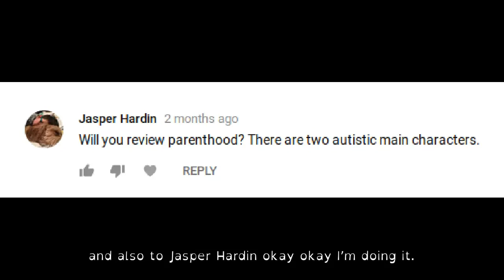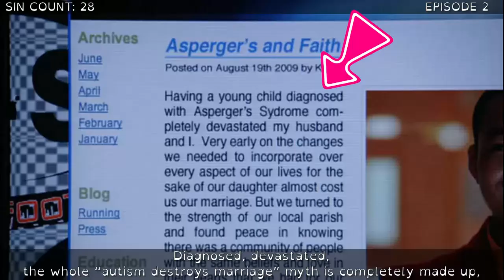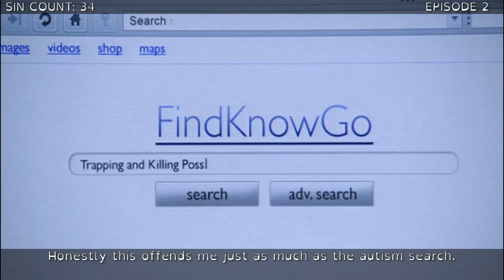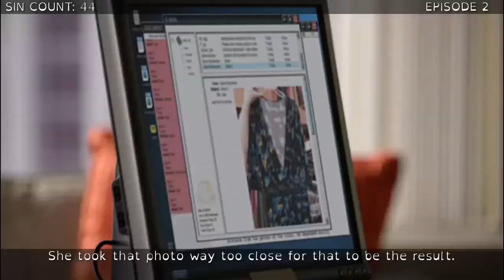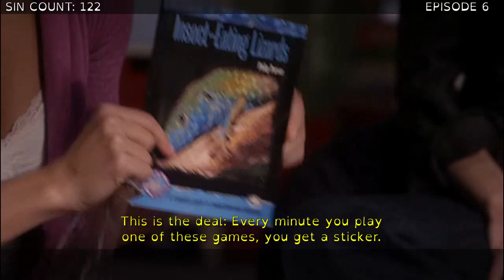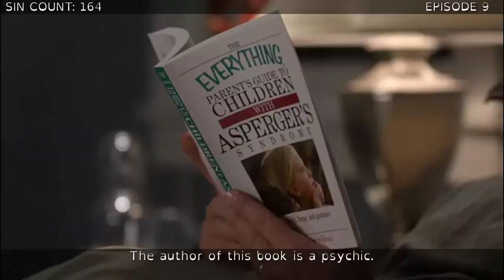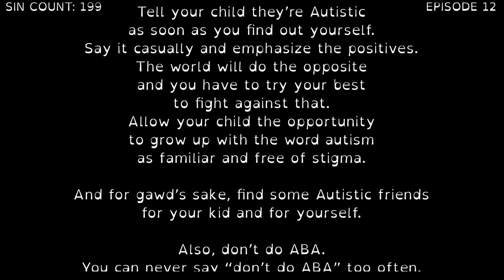Everything Wrong With Parenthood (Season One) | Autism Sins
Sinned by popular demand! Don't worry, this show isn't just a bunch of parents complaining about how hard it is to raise an Autistic child. It's actually much worse than that.